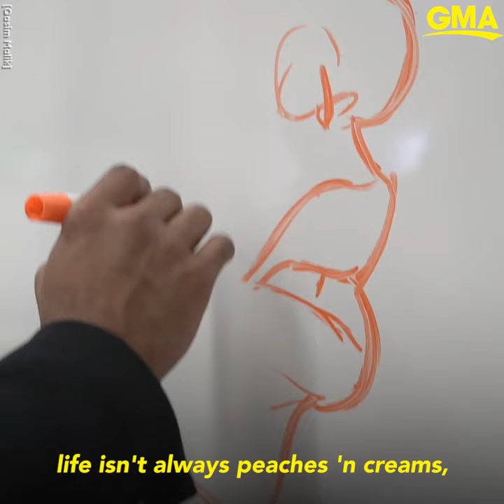How this Black tattoo artist is pushing for diversity in the industry l GMA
One of the ways Richard Parker wants to create an impact in his community is by teaching students at local schools about creative fields like the tattoo industry.